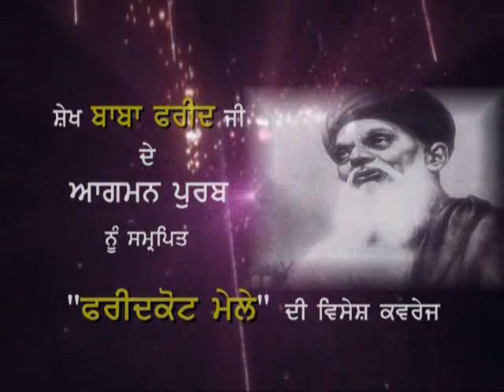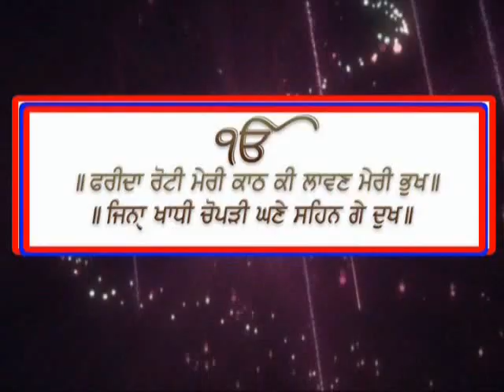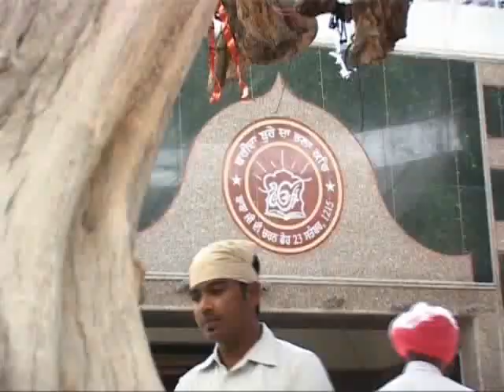sair punjab di baba farid mela part 1